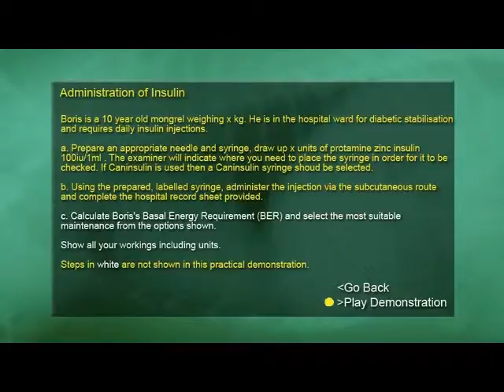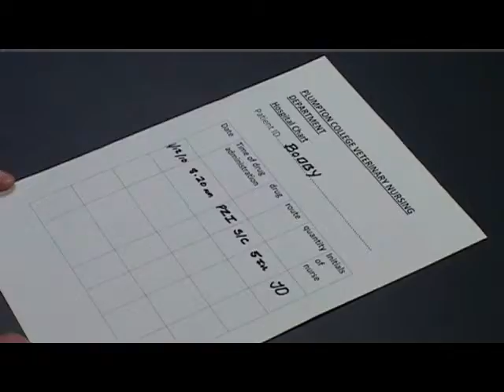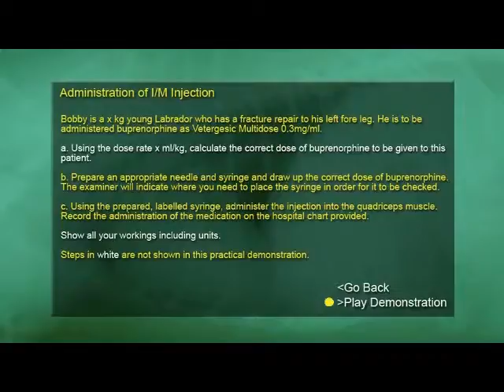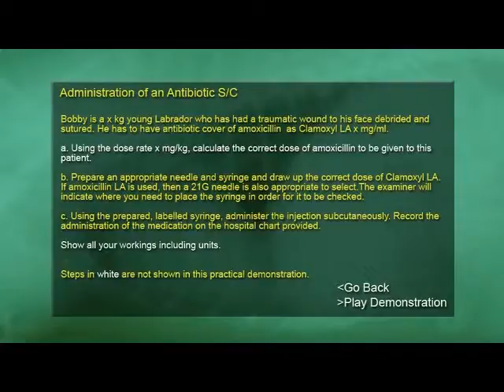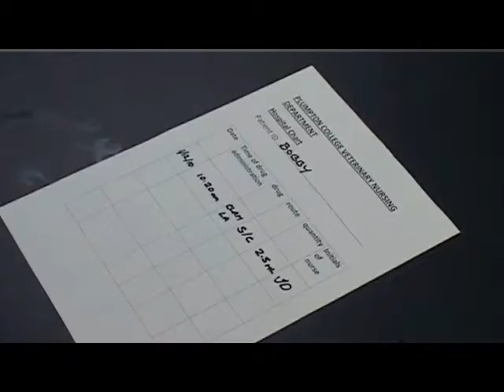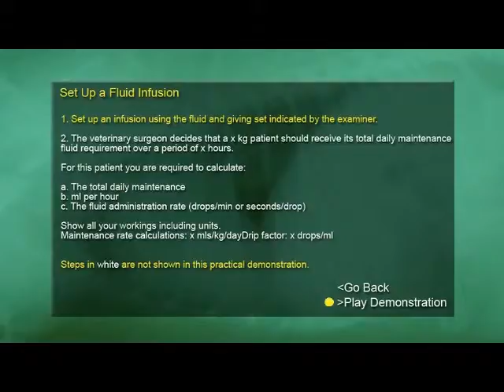Administration of fluids and medicines (OSKE)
Veterinary nursing practical exam